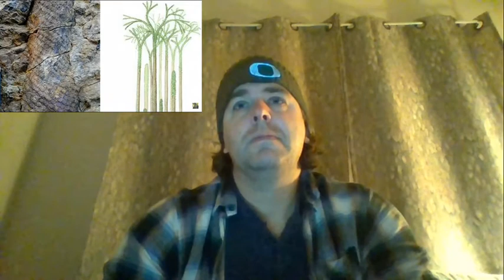Reaction Video - - - snorway